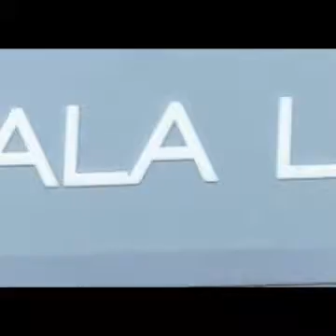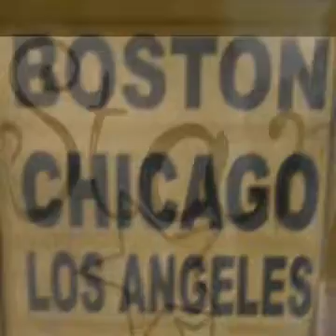2007-2017 AM Yaron yitzhar for My one n only Yaris